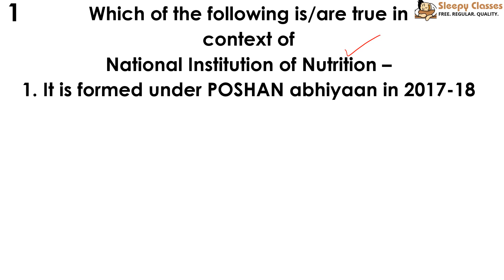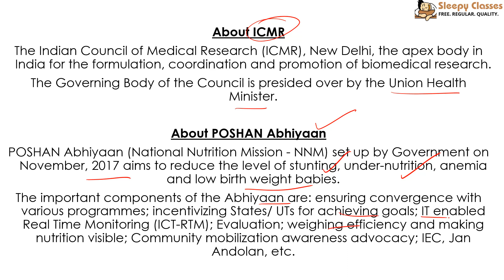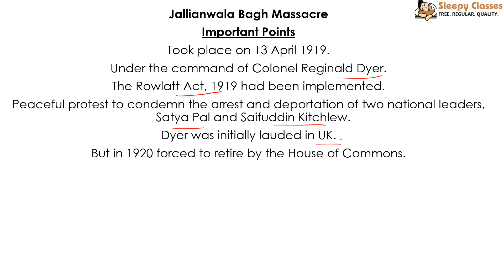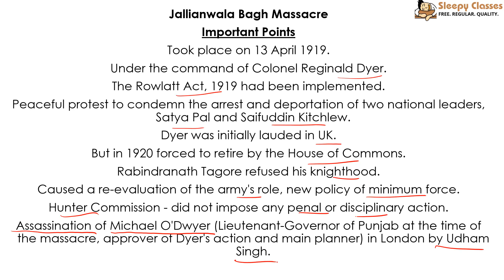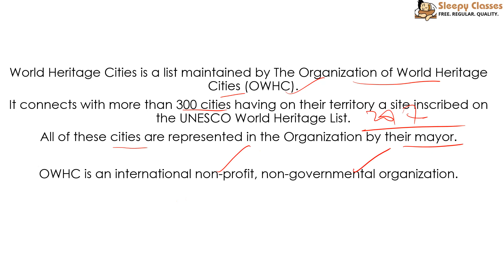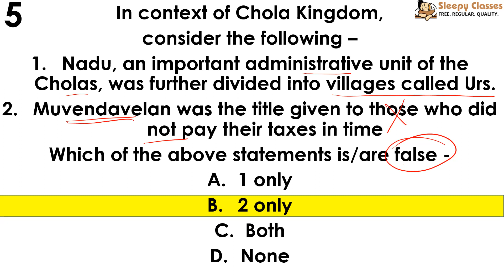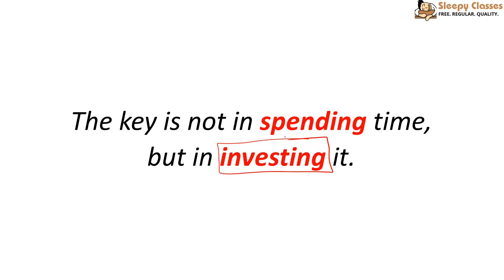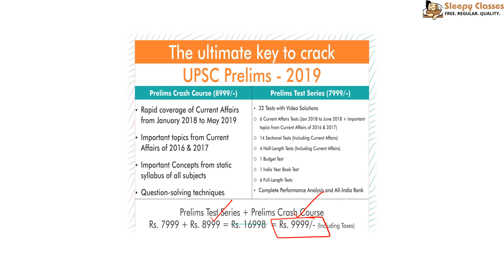PreMix - 60 Days to Prelims 2019 - Mixed GS Questions